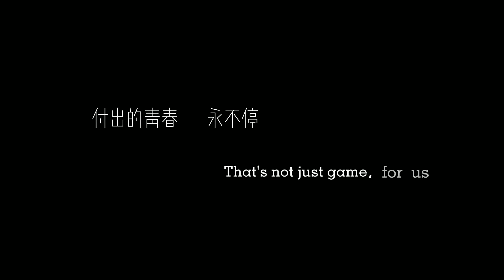陈俊豪 Drcchen new cheering song for 2020-2021 NBA ft. Rimiko Liang Sen Boogiefish and Other Trainees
Decided to post this eventho this video didn't have Lian Huaiwei because i want to share this beautiful and touching video to all fans